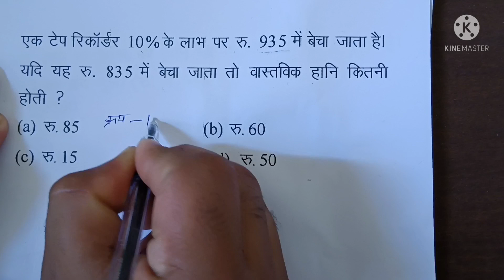Profit and Loss Best Shoortcuts Tricks l How to Solve Profit &Loss Question for all exam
%. What is the selling price of the fan?

Solution: Cost Price of the fan is Rs.1000

Loss percentage is 15%

As we know, Loss percentage = (Loss/Cost Price) x 100

15 = (Loss/1000) x 100

Therefore, Loss = 150 rs.

As we know,

Loss = Cost Price – Selling Price

So, Selling Price = Cost Price – Loss

= 1000 – 150

Selling Price = R.850/-

Solution: MP x (100 – 10) /100 = 50

MP x (90/100) = 50

MP = (50 x 100)/90

MP = Rs. 55.55/-

Practice Questions

A table is sold at Rs. 5060 with 10% profit. What would be the gain or loss percentage if it had been sold at Rs. 4370?

Suppose the CP of 20 pens is the same as the SP of some pens. If the profit is 25%, then what is the number of pens sold?

A dishonest dealer sells goods at a 10% loss on cost price but uses 20% less weight. Compute profit or loss percentage.

Download BYJU’S – The Learning App and get various interesting and interactive maths video lessons.

Frequently Asked Questions on Profit and Loss

What is meant by profit and loss?

The profit is the amount gained by selling an article at a price greater than its cost price. In contrast, the loss is the amount lost by selling an article less than its cost price.

What is the profit and loss formula?

The formula for profit = Selling price – Cost price
Profit % = (Profit/Cost price) x 100
The formula for loss = Cost price – Selling price
Loss % = (Loss/Cost price) x 100

What is CP and SP in maths?

In maths, CP represents the cost price, and SP denotes the selling price.

How is CP calculated?

CP can be calculated with the help of the formulas given below.
CP (selling price) when profit% and selling price are given:
CP = {100/(100 + P%)} x SP
CP (selling price) when loss% and selling price are given:
CP = {100/(100 – L%)} x SP

How is SP calculated?

We can calculate the SP (selling price) using the formulas given below.
SP (selling price) when profit and cost price are given:
SP = {(100 + P%)/100} x CP
SP (selling price) when loss and cost price are given:
SP = {(100 – L%)/